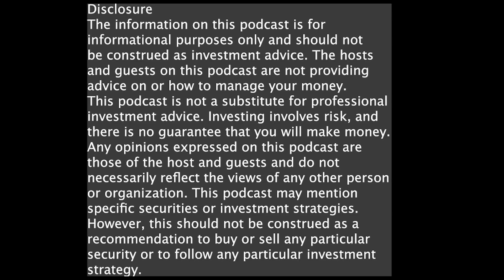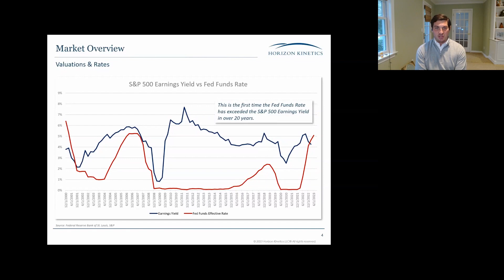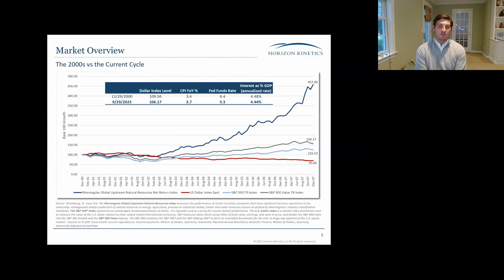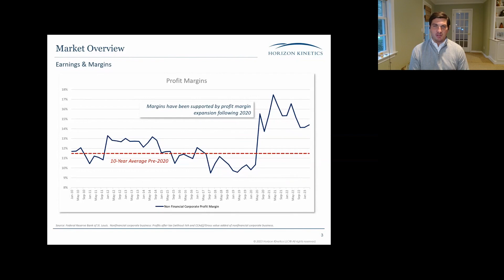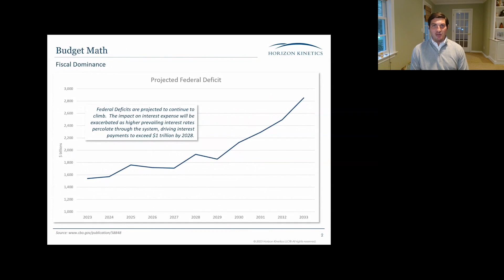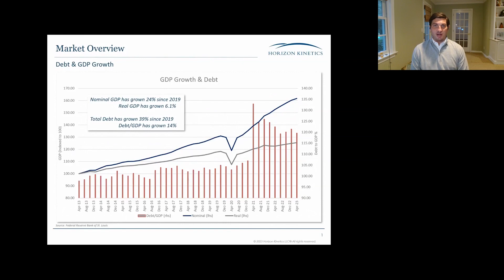Episode 8 - James Davolos, Portfolio Manager (Horizon Kinetics)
Convince Me in 15 Minutes that we are entering a new regime of higher rates and inflation

James argues that we are entering a period of higher and volatile interest rates and inflation. He covers government debt trends, what earnings growth expectations are priced into markets, earnings yield vs Fed funds rate, and the impact of higher rates on growth projects.